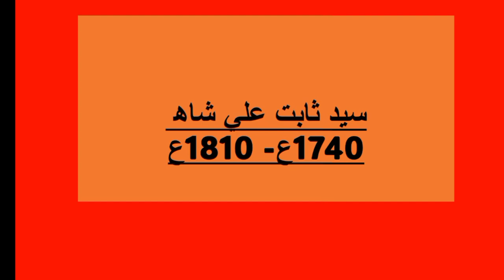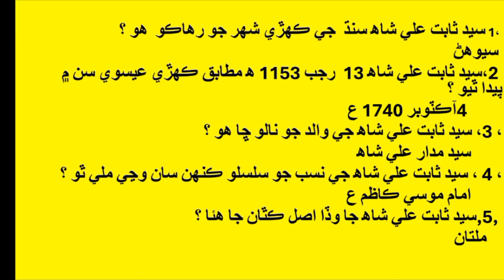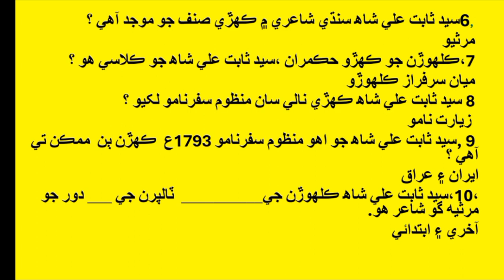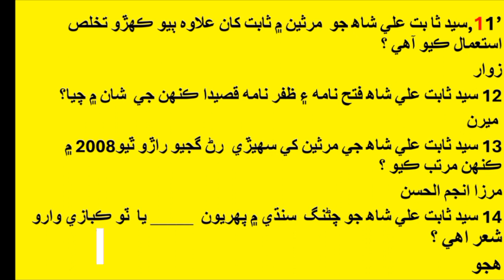سيد ثابت علي شاھ1740-1810|| مرثيو گو شاعر || ڪلھوڙن جي دور جو آخري شاعر || ٽالپرن جو شروعاتي شاعر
سيد ثابت علي شاھ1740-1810|| مرثيو گو شاعر || ڪلھوڙن جي دور جو آخري شاعر || ٽالپرن جو شروعاتي شاعر|| تخلص ثابت ۽ زوار|| سنڌي ادب جو مرثيه گو شاعر